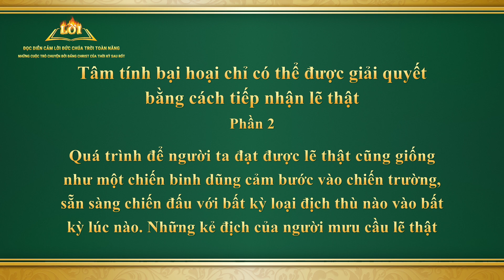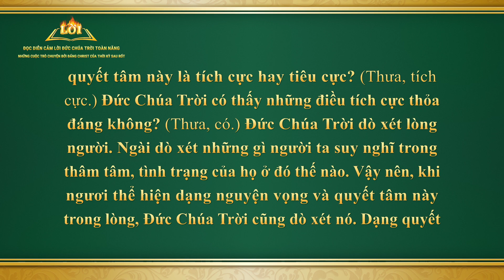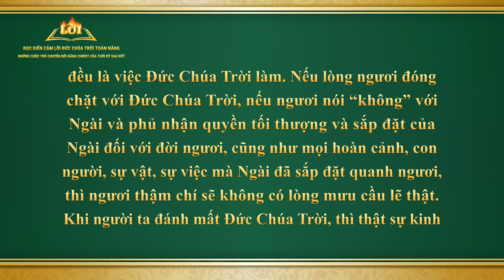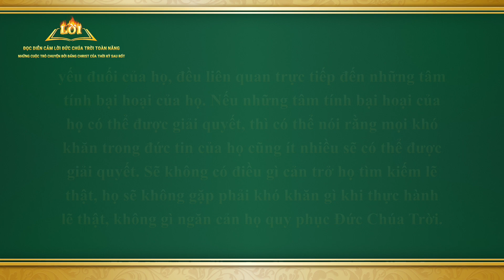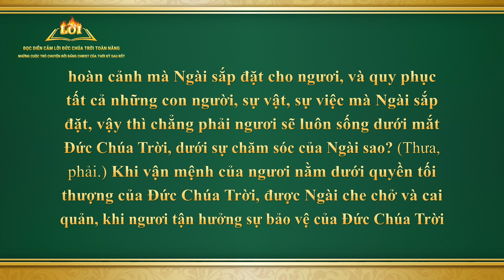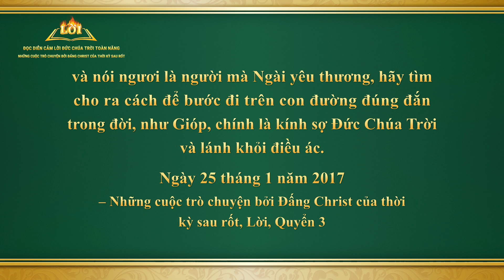Tâm tính bại hoại chỉ có thể được giải quyết bằng cách tiếp nhận lẽ thật (Phần 2)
Lời Đức Chúa Trời | Tâm tính bại hoại chỉ có thể được giải quyết bằng cách tiếp nhận lẽ thật (Phần 2)